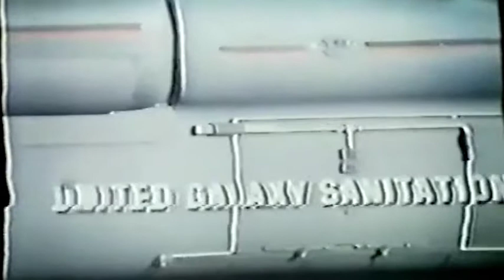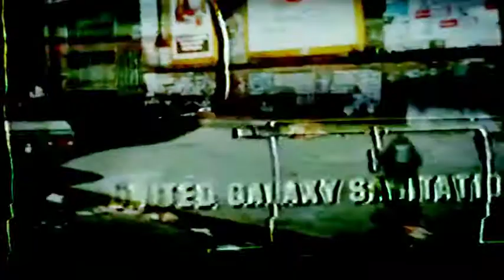ufos go home! - crisopa - Visuales: Los Voluble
Cuarta pieza para THE NETLAB el programa de Sr Aye & Animatek en el Twitch de Audiotalaia. Emitida el viernes 26 de febrero de 2021.

El track es de "UFOs go home!" de Crisopa editado por Miga Label en 2007.

Los materiales de vídeo que hemos utilizado:
- Episode 07 de la serie japonesa de los años 70 Ultraseven